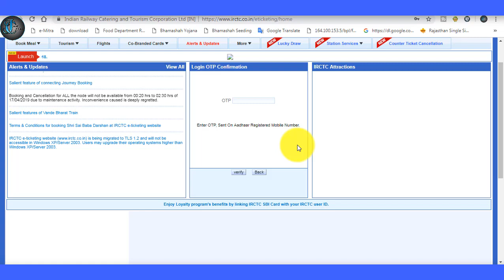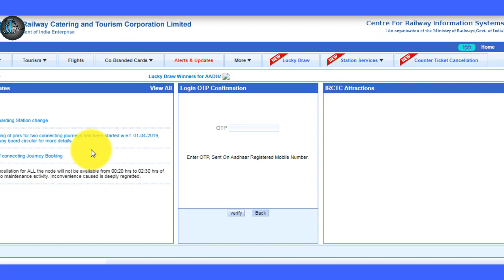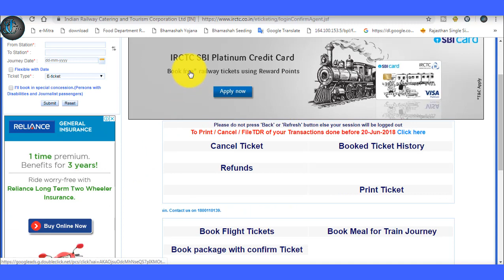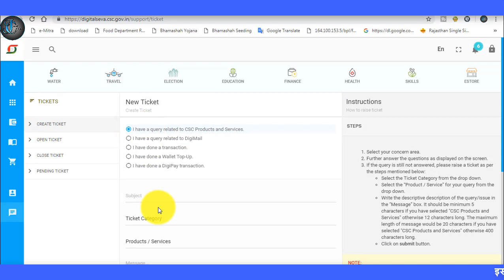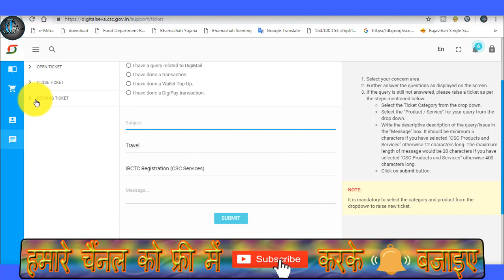irctc id me mobile number kaise change kare | how to change mobile number in irctc id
About this video- इस विडियो में मेने आपको IRCTC ID में मोबाइल नंबर change करना बताया हैआपको ये विडियो अच्छा लगा तो आप इस विडियो को लाइक shyar जरुर करे और चेनल को सब्सक्राइब जरुर करे

CSC IRTC Agent ID Password | Vle IRCTC ID कैसे देखे सबकी ID बन गई है | vle irctc agent code

IRCTC NOTIFICATION

 IRCTC REGISTRATION LINK 👆

 Updated mobile Number & mail I'd 👆

 IRCTC AGENT  LOGIN PAGE 👆

 IRCTC AADHAR BASE KYC BY CSC ID 👆

 Find AGENT KODE ON UNIVERSAL  WEBSITE 👆

 Forgot IRCTC I'd password 👆

 Support mail I'd - 👆

 How to Reset IRCTC I'd

IRCTC AGENT ID
NAME
CSC ID
REGISTER MOBILE NO
Error screen shot.

SEND TO SUPPORT MAIL .

Amazon Link

Wire for Mantra MFS 100 Fingerprint Scanner Mantra MFS100 USB :

Tripod and Mobile Clip Bracket 3110 :